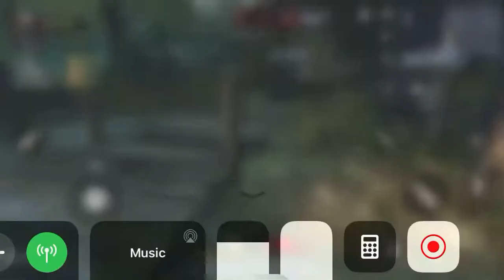Playing call of duty part? I FINALLY HAVE A MIC!